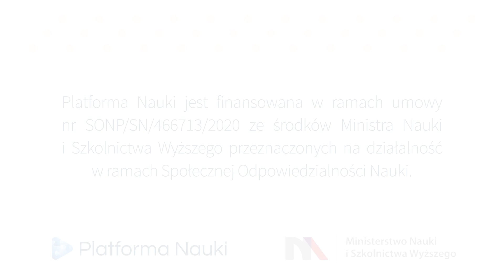W czym matematyk pomoże poloniście? Interdyscyplinarność w Nauce